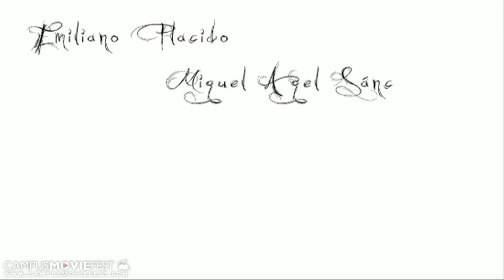Escucha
Un niño descubre una nueva forma de ver el mundo.

Created by LXTT at ITESM Campus Estado de México in 2011 as part of Campus MovieFest, the world's largest student film festival.

Escucha Cast & Crew :
Halime Maloof - Captain
with
Mariana Ramírez Feijoo
andrea reyes
Mayra Dayane  Saucedo Suarez
José Pablo Pedraza
Karen  Sujo
Saulo Ratzel  Sanchez Huipio
Paula Valencia

More info - CMF Campus MovieFest movie short film festival fest five minutes '5 minutes' 'short film' 'one week' university college coed student 'film festival' 'world's largest' ITESM Campus Estado de México 2011 '7 days' seven